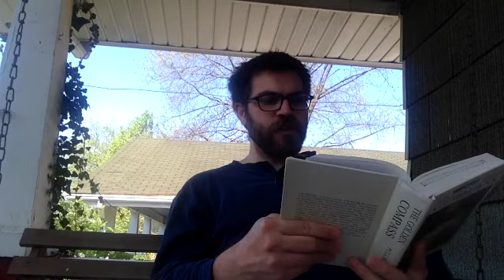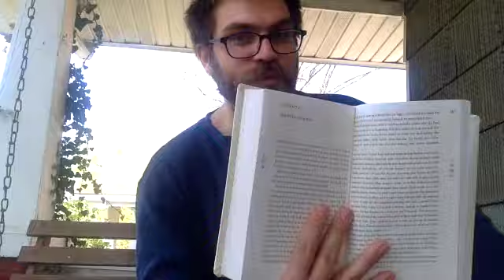Read Aloud, April 8 (Golden Compass, ch 19b)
Lyra's brave and risky plan